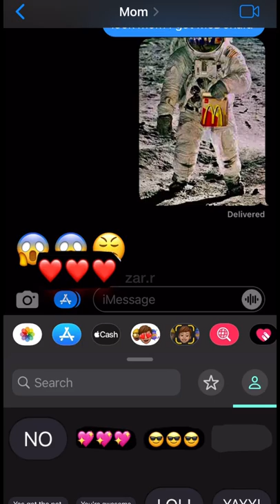ROCKET SHIP PRANK